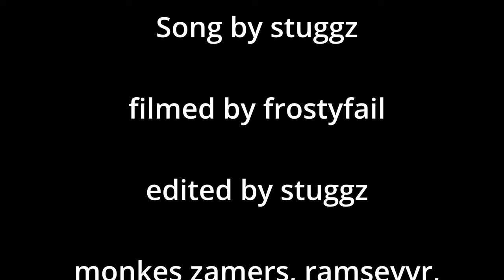Stuggz - tag me maybe (Official Music Video) Gorilla Tag